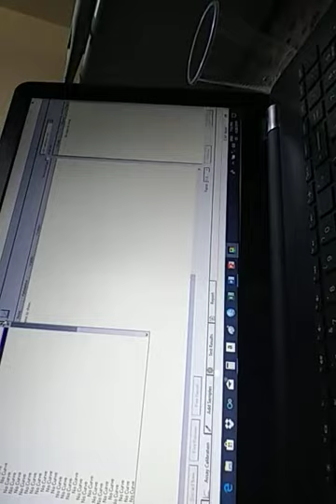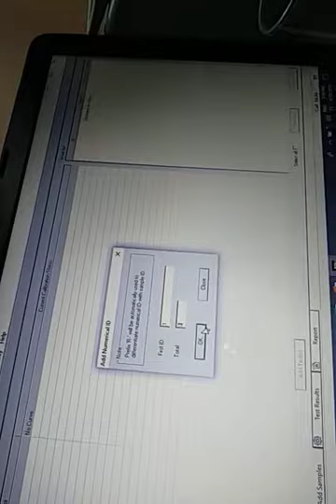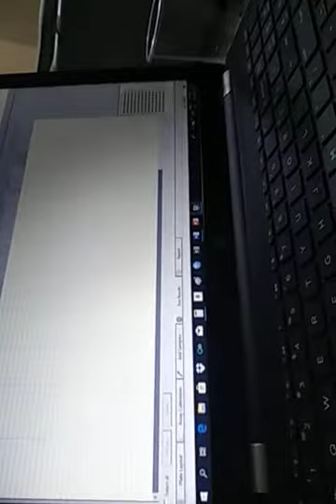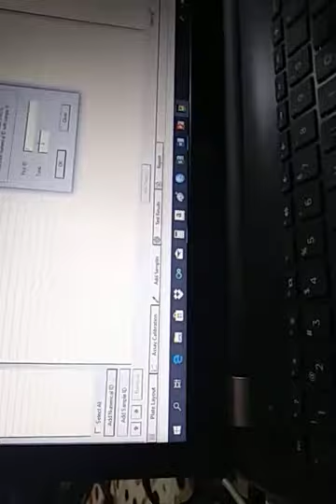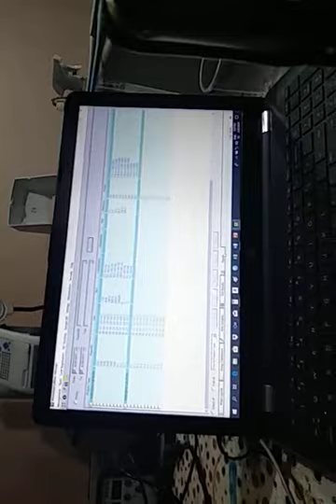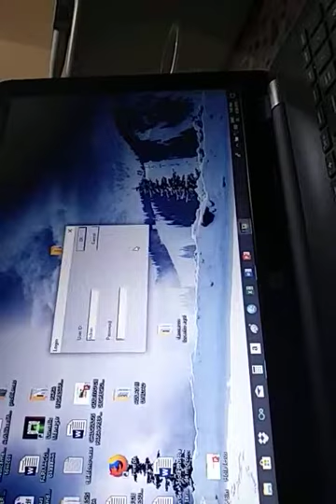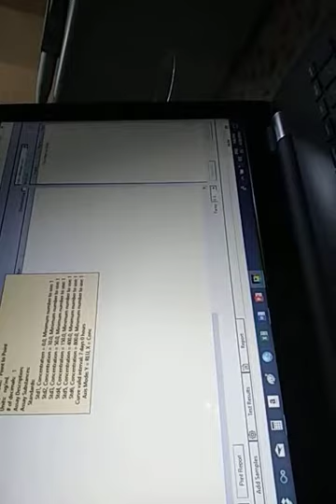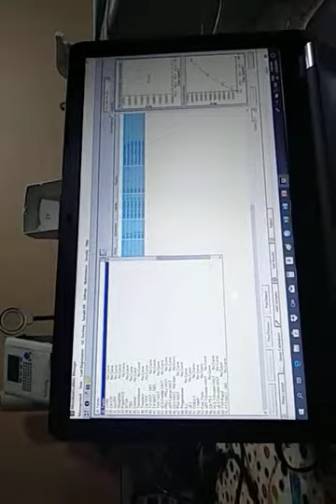Quimioumniscencia Lumatic 4400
Equipo
uiepo: analizadorscent Immuno Assaays) is no longer just for high volume labs. LuMate brings this technology to any size lab. LuMate reads a 96-well microplate and calculates results instantly and automatically. LuMate is an open system that permits users to program a wide variety of glow type CLIAs.

Easy and automatic
Simply select an assay from the stored menu and load the plate. LuMate automatically reads the plate, precisely measuring and reporting the light output from each well.
LuMate runs hormones and many other applications, with on-board calculations for point-to-point, linear and log regressions, and log logit modes. A built-in reference assures continuous calibration.